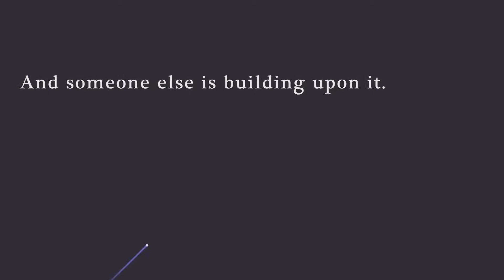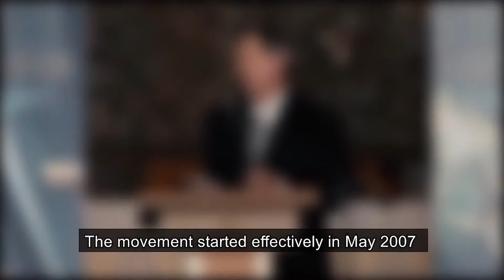EMC2018: Church Builders Workshop Intro